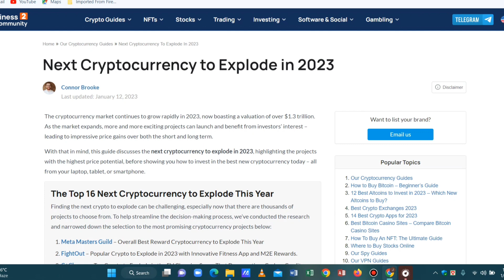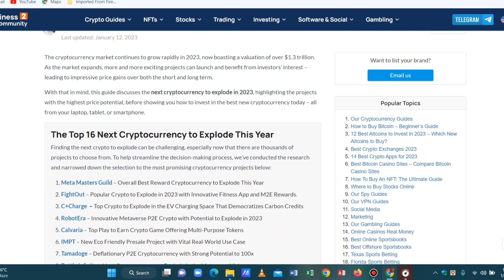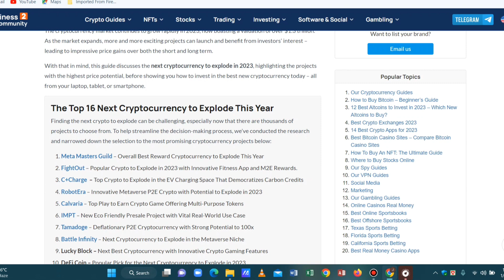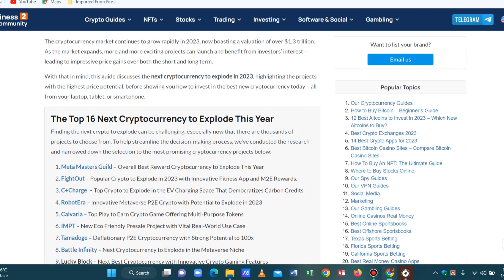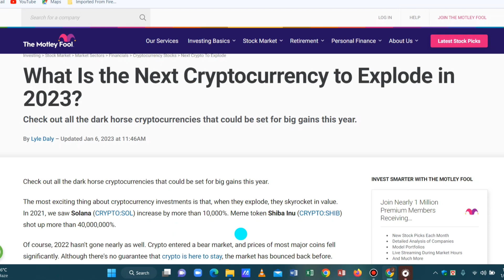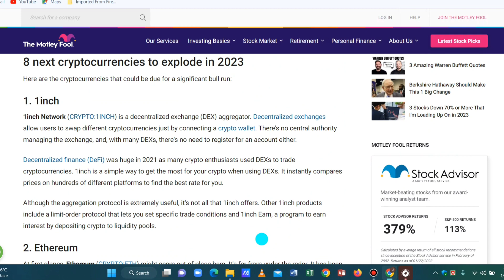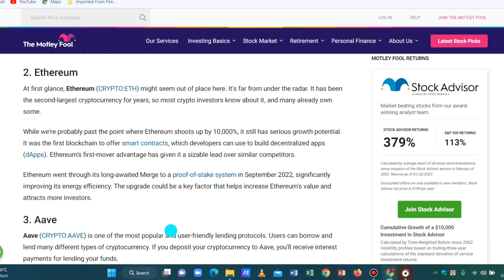Crypto Market Explore Tutorial 2023 - Crypto Currency Explained & Earn Coins 2023